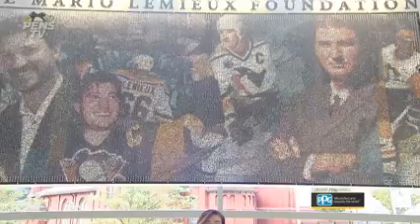Mario Lemieux's 46-game Scoring Streak